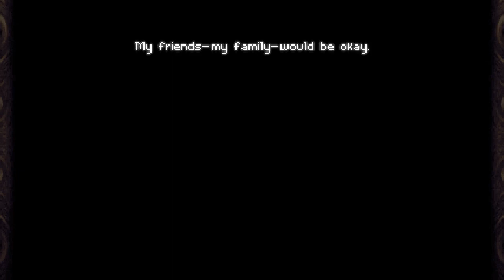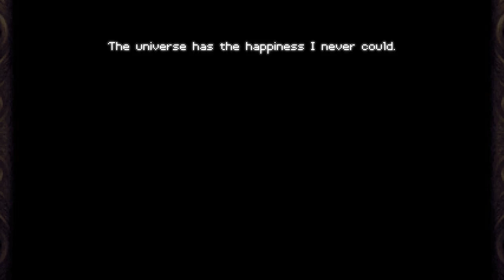Timespinner Randomizer Playthrough 2 Part 4: Flying Lunais Air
Some seeds are pretty good, some are pretty sucky. I really do want want to continue with this. There will be a third playthrough. Right now I need to finish the Odysee version.